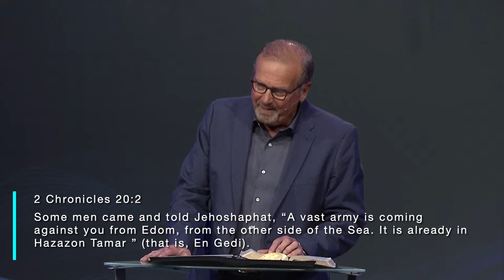The Shift Part 1 | Pastor Gary Keesee | Faith Life Church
From the story of King Jehoshaphat we can learn an essential lesson -- it will shift everything in your life.  Praise and worship is a mighty weapon against the enemy.  Join Pastor @GaryKeesee  as he looks at the difference between them and how you can be postured for harvest.

Welcome to Faith Life Church! Thank you for joining us online!

First time here? Please fill out the connection card to find out more helpful information about Faith Life Church.

Join us for Kingdom Track each Sunday at 12:00 PM EDT and complete this 4 step process to help you discover your purpose and get acclimated, engaged and involved in the ministry of Faith Life Church. for more info.